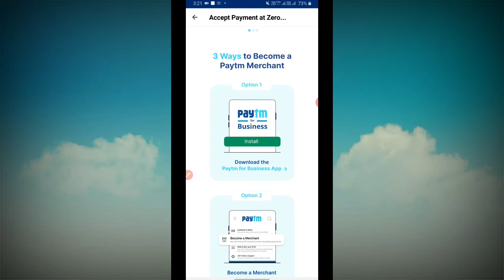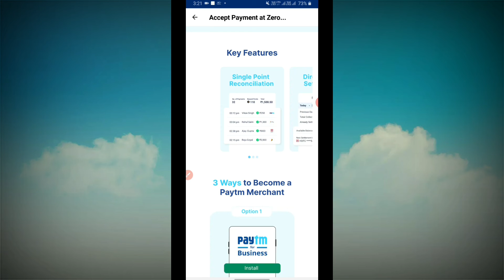Paytm Big Announce 0% Charge | Good News All Paytm User | টাকা পাঠান যেকোনো AC এ Paytem Wallet থেকে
Queries.
Paytm Big Announce
Paytm Wallet to Bank 0% Charge

এবং ভিডিও ভালো লাগলে অবশ্যই লাইক করুন আপনাদের প্রতিটি লাইক আমাদের উৎসাহিত করে ভিডিও বানানোর জন্য। 🙏🙏🙏

My YouTube Gears / Equipments and Device
1. My Smartphone
2. My Microphone
3. My Tripod

About Me
I am Santanu, This Channel Tech, Technical, Technology, Unboxing, Earning Trips & Tricks, Mobile Trips & Tricks, YouTube Trips & Tricks Related.